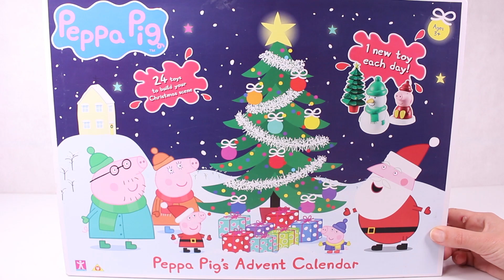PJ MASKS 🌈 Aprende los colores con PJ Masks en botellas sorpresa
En este nuevo vídeo de Asubio Kids para niños y niñas en español vamos a divertirnos aprendiendo los colores con PJ Masks y nuestras botellas con agua de color. Aprenderemos los colores vertiendo pintura de diferentes colores en agua clara. El agua quedará del mismo color que la pintura y cambiará su intensidad dependiendo de la cantidad. Nuestros amigos los héroes en pijama, Buhita, Gatuno y Gekko, nos van a ayudar! Qué divertido es aprender jugando los colores con PJ Masks! Si te gusta aprender jugando los colores, las letras, los números, las frutas y muchos más, no te pierdas este divertido vídeo en castellano para niños y niñas y suscríbete a nuestro canal de Asubio Kids para ver los vídeos de juguetes más divertidos y emocionantes!
▼▼▼ MOSTRAR MÁS ▼▼▼